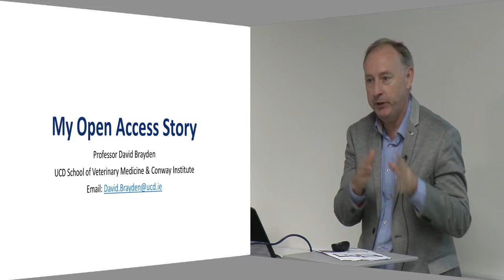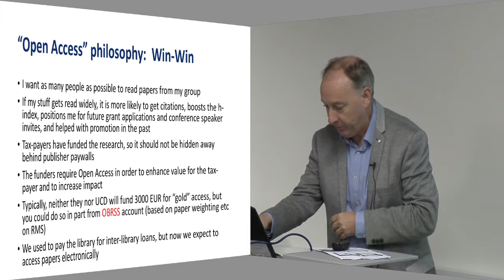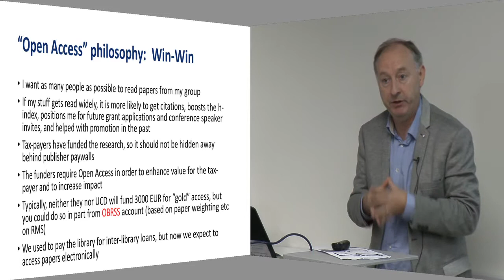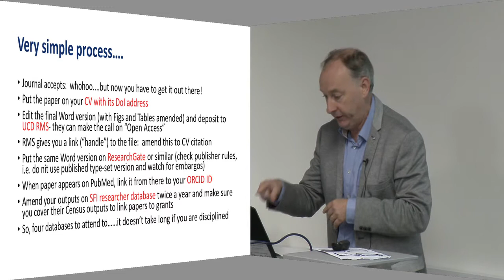"My Open Access Story": Prof. David Brayden, UCD School of Veterinary Medicine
"My Open Access Story" was held on Monday, October 23, 2017 during Open Access Week 2017. At the event UCD researchers spoke about their experience with open access and the benefits of making their research outputs openly accessible in UCD's open access repository, Research Repository UCD.